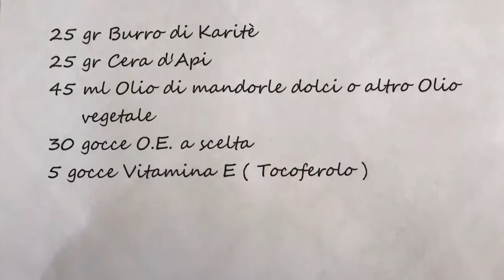CREMA SOLIDA CORPO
Crema solida profumata  per il corpo e le mani, assomiglia ad una saponetta o ad un cioccolatino. È un ottima idea regalo e si può portare con sè nel bagaglio a mano senza problemi.